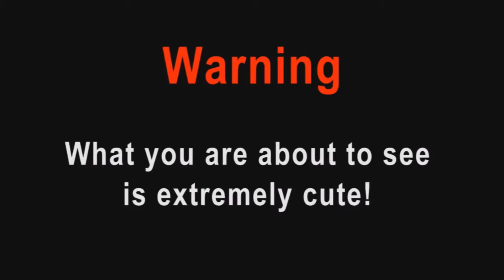Cat Depot Every Kind of Cat mp4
Cat Depot
2542 17th Street